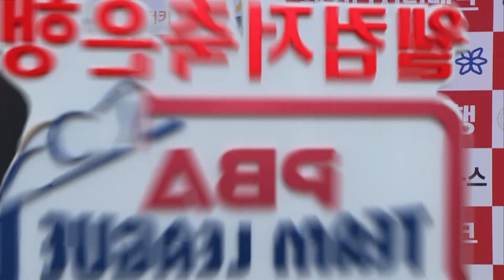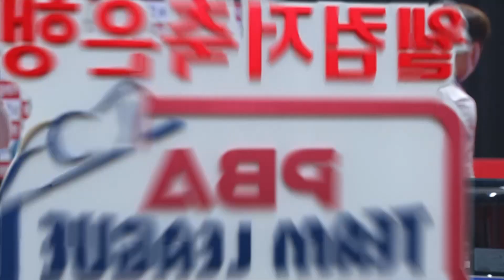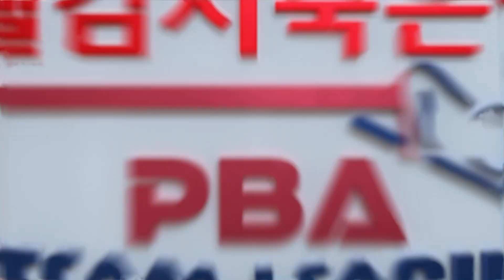🇰🇷김세연 vs 🇯🇵히다 오리에(肥田 緒里恵) [PBA팀리그 / 2set]